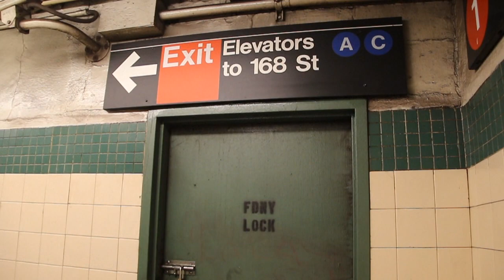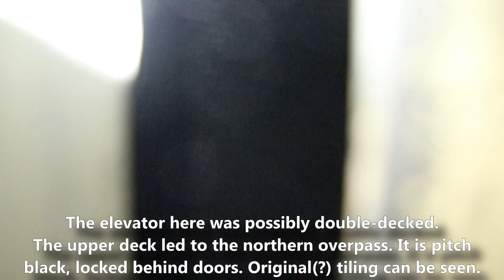A Case for ADA Accessibility: 168th Street, 1 Train Platforms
168th Street on the 1 was closed in January 2019 for a whole year for elevator replacement work. This is a montage outlining the scope of the work, as well as offering a solution to make the station accessible during the year-long closure.